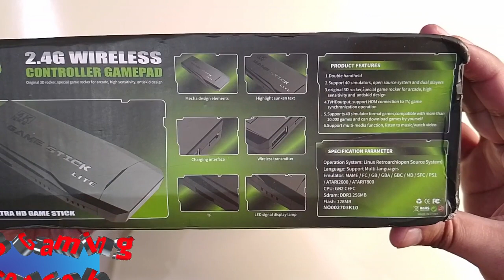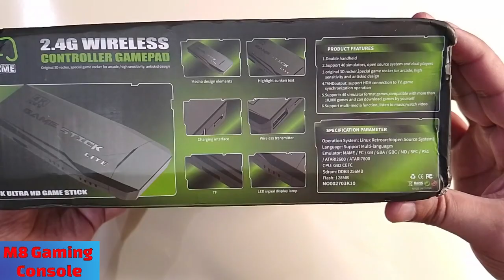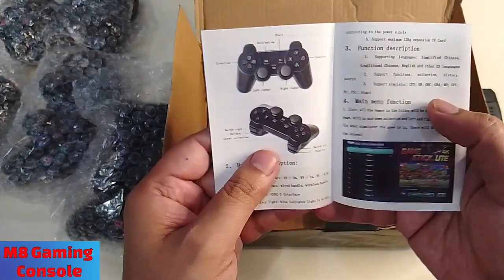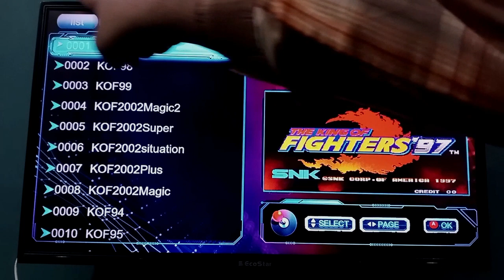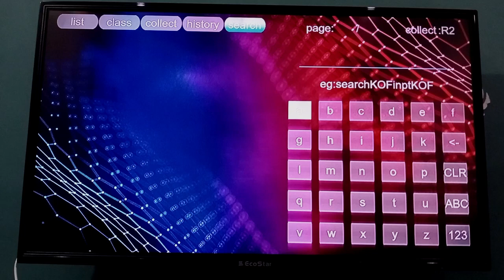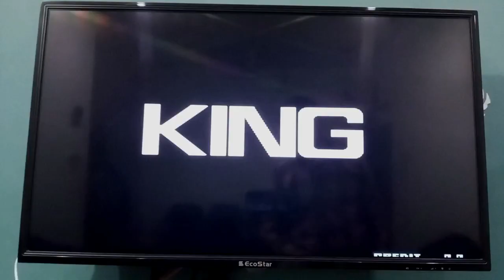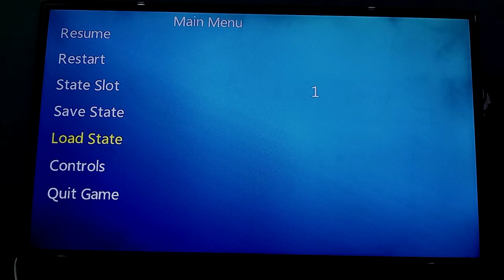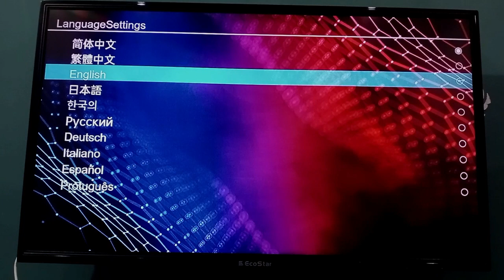M8 Gaming Console Game Stick unboxing and Review|| Information 4 U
Hello Friends!
In this video we will Unbox M8 Gaming console 4K Technology with Wireless controllers